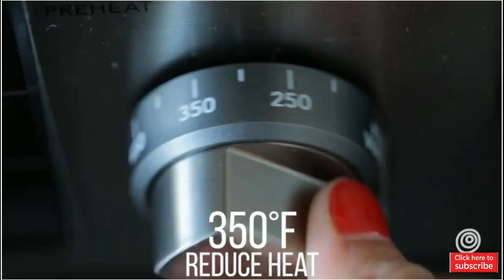How To Cook a Frozen Turkey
Yes, you really can cook a frozen turkey. Yes, it sounds completely improbable — even slightly alarming. But against all odds, yes, it works. If you find yourself staring down a turkey that's still frozen solid on Thanksgiving morning and you're wondering how in the world you're going to get dinner on the table in a few hours, there's hope. Here's how to go from frozen to golden without skipping a beat.

Cooking a Frozen Turkey

I have no tricks up my sleeve here; this method is as straightforward as they come. All we're doing is putting the frozen turkey on a roasting rack and throwing it in the oven at 325°F. From rock-solid frozen, your turkey will take about 50 percent longer to cook than normal. For instance, a 14-pound frozen turkey will take about 5 3/4 hours to cook — refer to the chart below for more estimated cooking times. You can also cook a partially thawed turkey; the estimated cooking times will be slightly less than for a frozen turkey.

The turkey cooks as it thaws. The wings and drumsticks will cook the fastest since they're relatively small and are on the outside of the turkey, while the big, thick muscle on the breast will take the longest. It also cooks from the outside in, so when you check the temperature during cooking, the meat close to the surface might be done cooking, while the meat closer to the bone will still be cool. Be sure to check the turkey's temperature at multiple places and at multiple depths; when everything is above 165°F, you're ready to eat.

You won't be able to do any fancy rubs, brines, or other days-in-advance prep to your turkey — you have to keep things pretty basic with a frozen turkey. Once the outside of the turkey is thawed, partway through cooking, you can brush it with butter (or another sauce!) and rub it with salt, pepper, and any other spices you like.